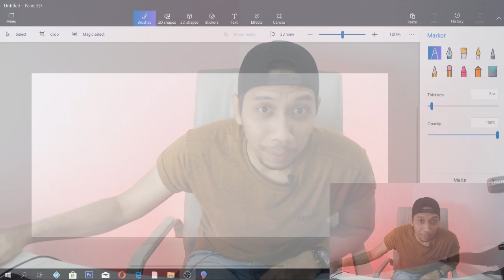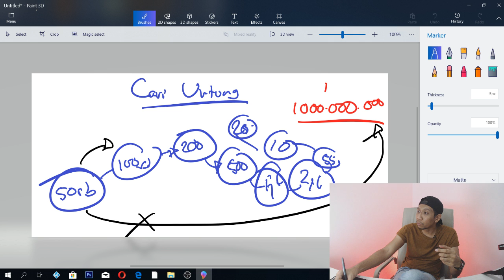🤸‍♂️ Anda sering gagal simak video saya | Arli Kurnia